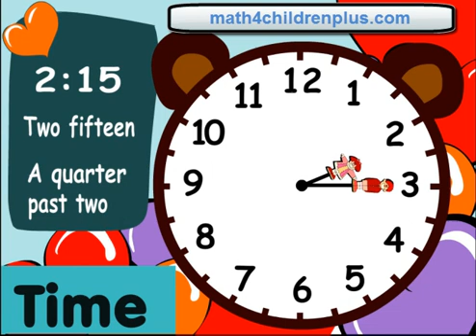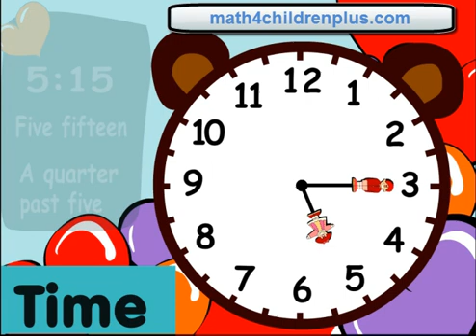Telling time fifteen minutes or quater past the hour - Fun clocks for kids to learn time.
- Telling Time - Teach children how to tell the time on analogue clocks at 15 minutes past the hour. Teach kids about a quarter past the hour. e.g. 12:15 or a quarter past twelve, pay attention to hour and minute hands . Suitable for introducing children on how to tell the time. for more science activities.